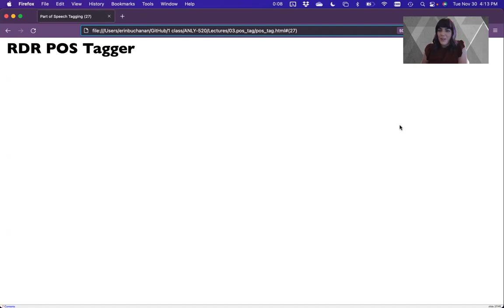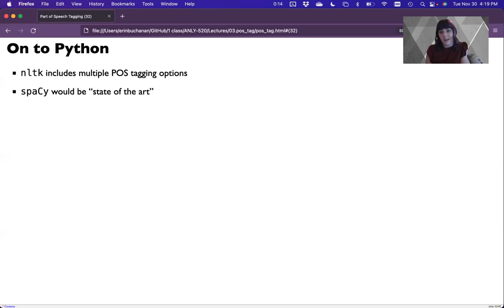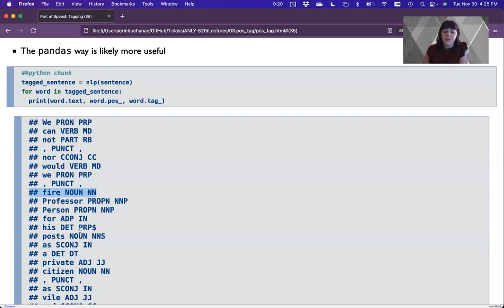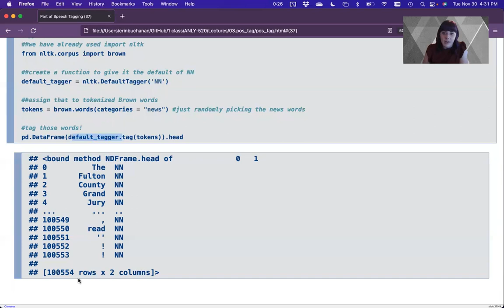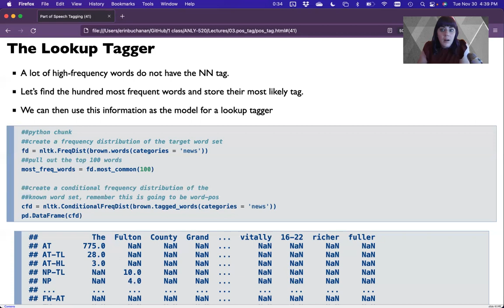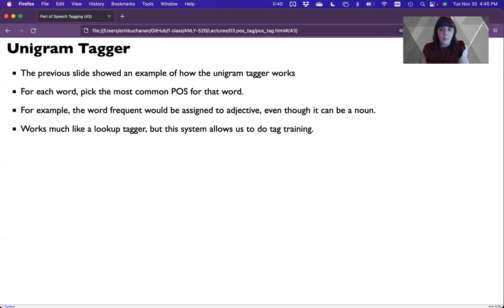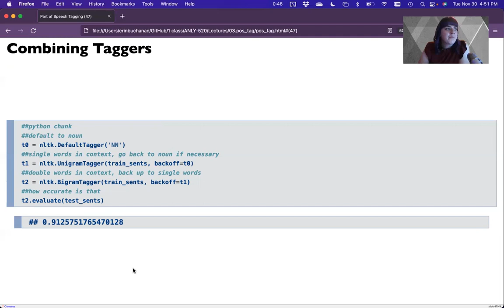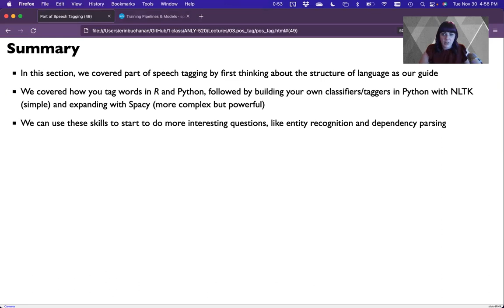R & Python - Part of Speech Tagging Part 2 (2022)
This video is part of my Natural Language Processing course. This video covers part of speech tagging in both R and Python using some popular packages of nltk, spacy, and udpipe.